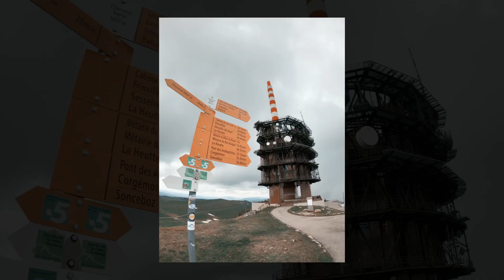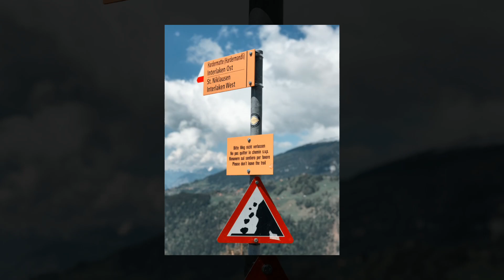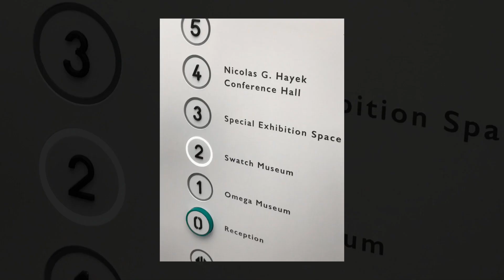15 days with Janos Masz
Our very special guest from Miami Ink trip to Switzerland 2019 !

music : "Guardians' Inferno" | Marvel Studios’ Guardians of the Galaxy Vol. 2